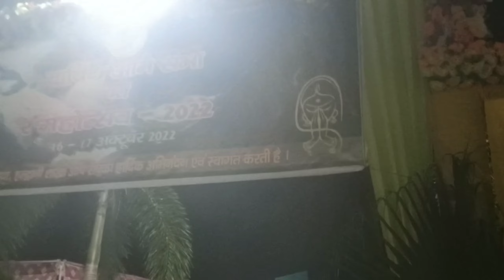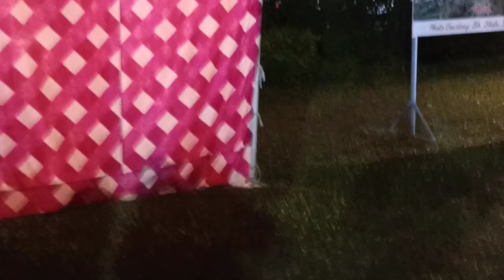Day-2 Haldwani AGM 2022 Rung Traditional Culture Program